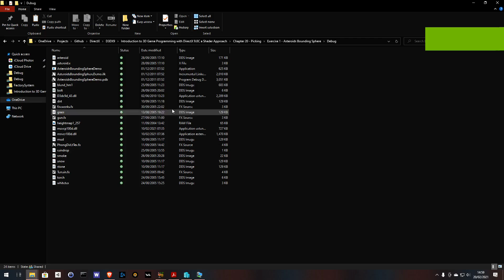Chapter 20 - Exercise 1 - Asteroids Bounding Sphere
Modify the Asteroids demo to use bounding spheres instead of boxes.

Introduction to 3D Game Programming with DirectX 9.0c: A Shader Approach by Frank D. Luna.